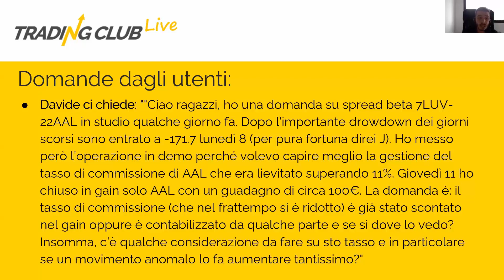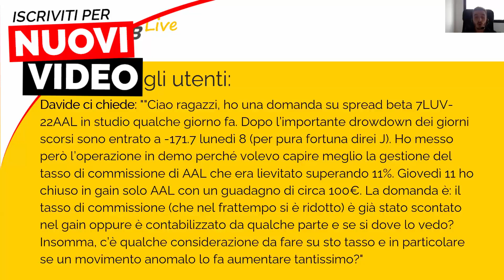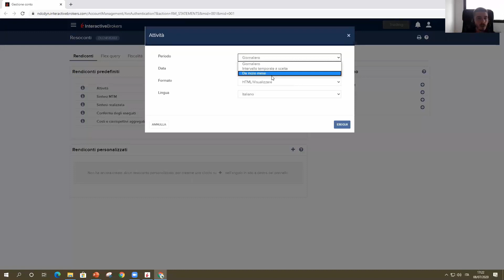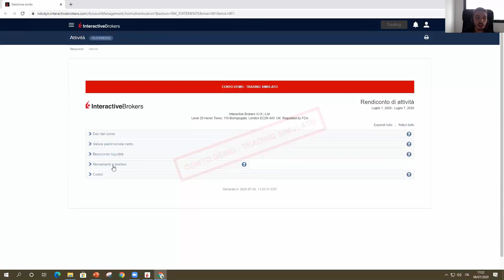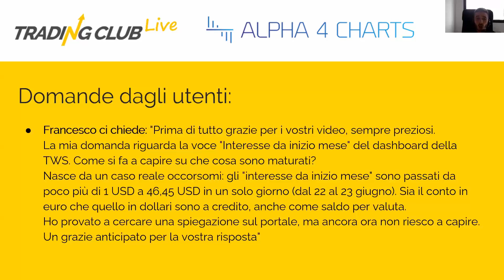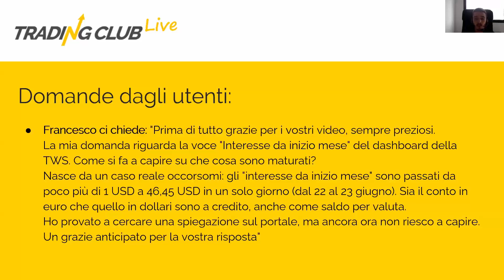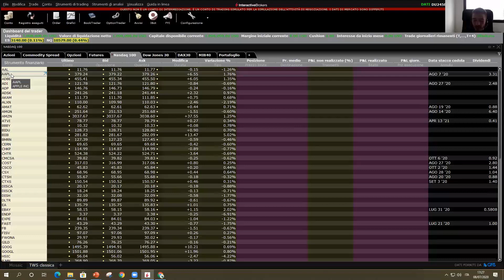Interactive Brokers e Interesse da Inizio mese: Risposte ai Problemi con la Trader Workstation TWS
CLICCA SUL LINK PER ISCRIVERTI E PER ACCEDERE AI NUOVI CONTENUTI Hai problemi o dubbi su come funziona la Trader Workstation? In questo video, Samuele Mancastroppa, coach e grande esperto della TWS, risponde alle domande di trader e investitori sulla piattaforma di trading di Interactive Brokers.

In particolare, risponderà a:

► "Ciao ragazzi, ho una domanda su spread beta 7LUV-22AAL in studio qualche giorno fa. Dopo l’importante drawdown dei giorni scorsi sono entrato a -171.7 lunedì 8 (per pura fortuna direi J). Ho messo però l’operazione in demo perché volevo capire meglio la gestione del tasso di commissione di AAL che era lievitato superando 11%. Giovedì 11 ho chiuso in gain solo AAL con un guadagno di circa 100€. La domanda è: il tasso di commissione (che nel frattempo si è ridotto) è già stato scontato nel gain oppure è contabilizzato da qualche parte e se si dove lo vedo? Insomma, c’è qualche considerazione da fare su questo tasso, in particolare se un movimento anomalo lo fa aumentare tantissimo?"

► La mia domanda riguarda la voce "Interesse da inizio mese" della dashboard della TWS. Come capire su che cosa sono maturati?

►  Davide ci chiede: "Come si può creare velocemente righe in più sulla TWS?"

L'intervento è tratto da Live Summer Trading Club | Vuoi fare più profitti? Ecco perché prendere Pause dalla Piattaforma

📹 Interactive Brokers: video tutorial guarda il corso completo in italiano sulla TWS a questo

Cos’è la Trader Workstation (TWS) e perché usarla?
La Trader Workstation (TWS) permette a trader, investitori e istituzionali di fare trading di azioni, opzioni, future, forex, bond e fondi in più di 100 mercati nel mondo da un solo account. Offre una serie di funzionalità che ti permettono di gestire più strumenti su una sola piattaforma lasciandoti più tempo per tradare sui mercati e ottenere i risultati che ti meriti.

Perchè la TWS è la migliore piattaforma di trading online per darti quel vantaggio competitivo di cui hai bisogno? Ecco alcuni motivi:

► TWS Mosaic

► TWS Classica
Se stai cercando gli strumenti e gli algoritmi più avanzati, prova la TWS classica che offre una velocità di inserimento ordini dai bid agli ask price, con la riga Ordini mostrata direttamente sotto la riga Market Data.

► Ricerca, attualità e dati di mercato
Personalizza la piattaforma e ottieni accesso in presa diretta a notizie complete, ricerche, nozioni fondamentali e dati di mercato.

► Monitoraggio in tempo reale
Controlla lo stato attuale del conto in qualunque momento per darti il vantaggio che ti serve in condizioni di mercato in costante mutazione.

►  Algoritmi e strumenti di trading
IB ha creato una serie di strumenti avanzati che sono personalizzati per migliorare la tua esperienza di trading, passando dagli algoritmi, alle app, ai widget, alle analisi tecniche. Tutto questo per aiutarti a diventare un trader costante e profittevole.

► Gestione del rischio
IB dispone di una sofisticata tecnologia di gestione del rischio che ti aiuterà a gestire il tuo rischio in un mercato dinamico attraverso ‘Risk Navigator’, ‘Model Navigator’ e ‘Option Analytics’.

► Trading in simulata

► Reportistica completa